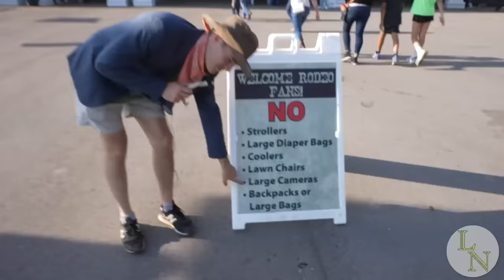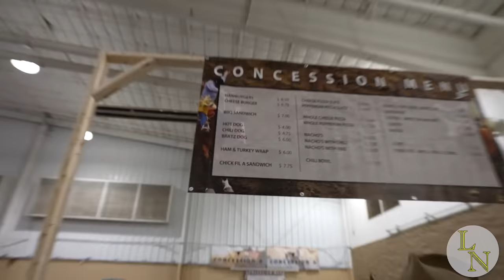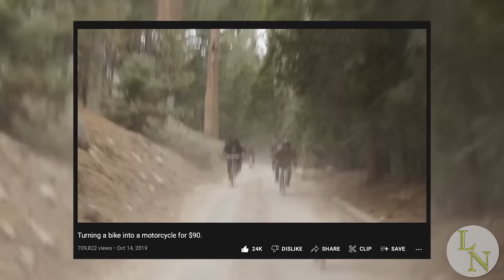WHAT A REAL RODEO LOOKS LIKE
Ladies and Germs,

Have you ever wondered what goes on at the rodeo? What kind of wonderful people roam the stinky poopy aroma filled arena? OR PERHAPS this "ain't your first rodeo"

Will it be 10 outta 10 sad? or maybe it's the atmosphere? OR MAYBE my favorite part of the rodeo will be. "HMMMMMMM"

If you want in on any of these inside jokes. you're just gonna have to watch the dang video.

 Come along with me and experience my very first rodeo through the eyes of me.

I'm Marcus Johns with Local Nash, let's see what we can get our hands into.